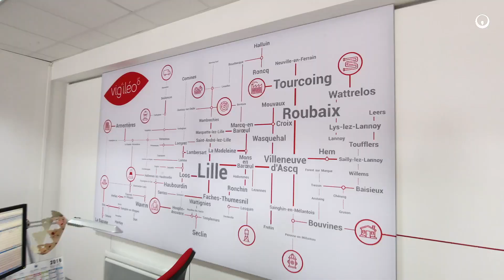World tour of ecological transformation with Virginie, journalist for the Verso channel | Veolia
Virginie takes us on an ecological transformation world tour, to discover the innovative solutions that have marked this year.

00:34. Hong Kong : non-recyclable waste storage site capable of capturing methane to support the site's energy needs
00:52. Barcelone : residual cold recovery solution at the Enagás LNG terminal in Barcelona
01:35. New Jersey : treatment of PFAS
02:09. Brazil : renewable energy produced in the form of steam, from eucalyptus biomass
02:37. Gold Coast in Australia : waste recovery and collection facilities management
03:12. Lille : Veolia is committed to reducing water withdrawals by
10% from historically low groundwater levels.
03:54. Abu Dhabi : 550 000 m3 of water per day produced by our desalination plant